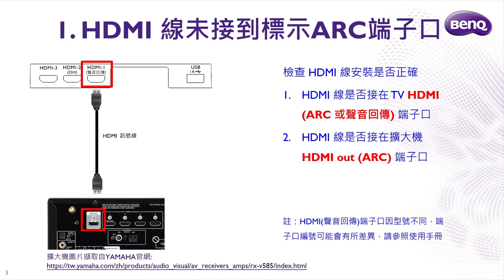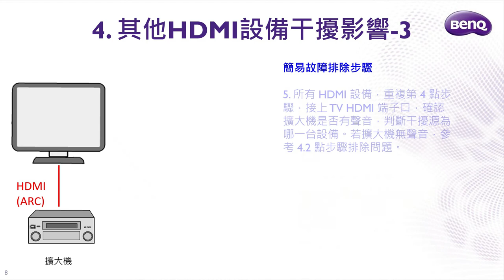[BenQ FAQ]大型液晶顯示器_如何簡易排除HDMI(ARC)外接擴大機無聲音的問題｜BenQ 大型液晶—FAQ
常見擴大機無聲原因：(1)HDMI線未接到標示ARC埠 (2)TV未開啟CEC/ARC功能 (3)擴大機未開啟ARC功能 (4)其他HDMI設備干擾，影片內示範如何從此四大原因以及簡單的故障排除步驟，解決擴大機無聲音的問題。